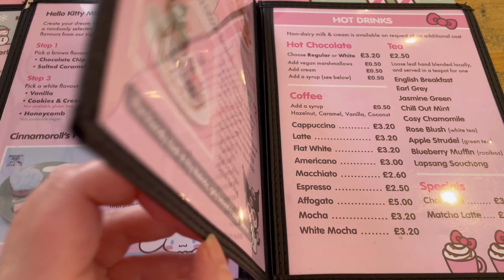Visiting the ARTBOX Hello Kitty and Friends Café at Christmas 2023 | kawaii Sanrio shop!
I want this place to be a safe space to chill and enjoy life with me.

I went to the ARTBOX Hello Kitty cafe in Brighton this Christmas to try their winter menu and wanted to share with you. Where do you recommend I visit in Brighton next time?